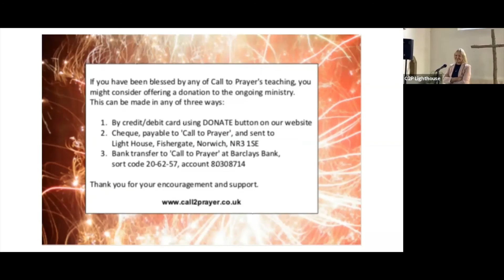Who I AM (Part 1)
Introduction to the new discipleship course at Call to Prayer, Light House.